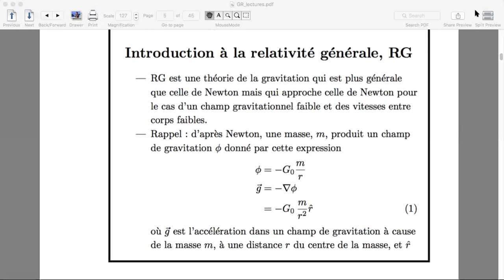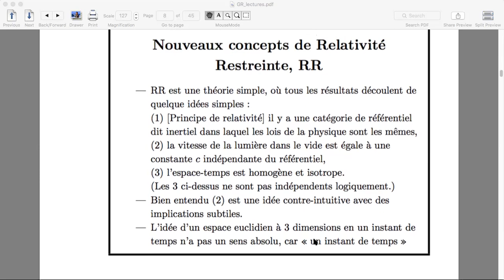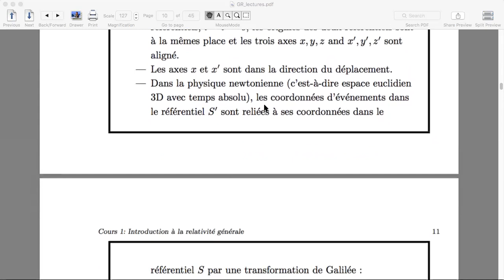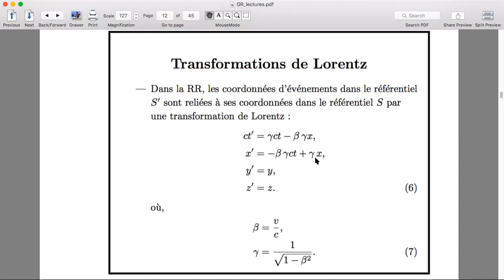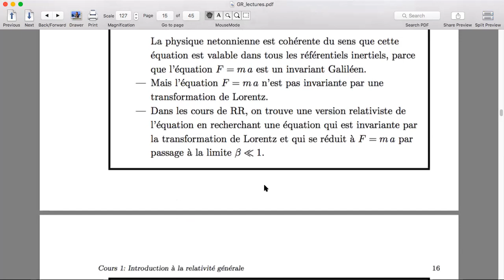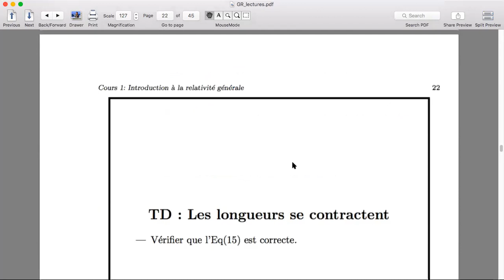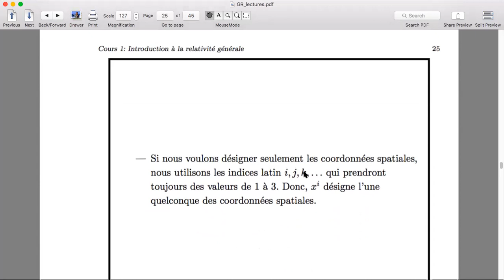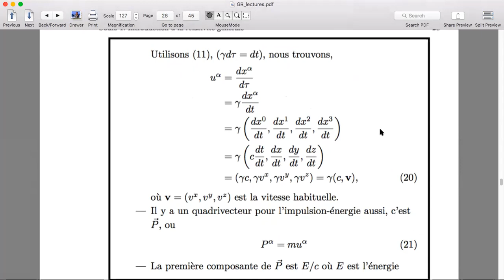zoom 0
Cours 1 : introduction de la relativité générale et la partie relativiste du cours Astrophysique et Cosmologie en L3 physique à l'Université de Bretagne Occidentale.